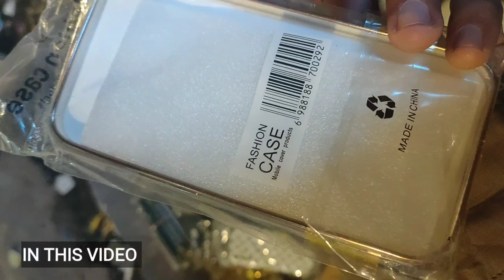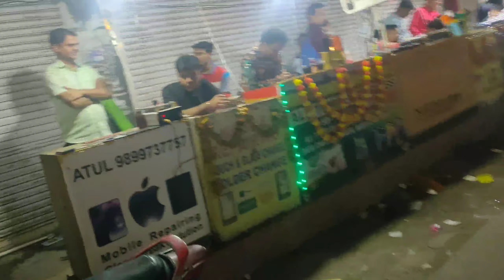Gaffar market exposed - Mobile wholesale - bike modification - Karol bagh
16/11/2023
mobile phones
mobile modification
New delhi Karol bagh market